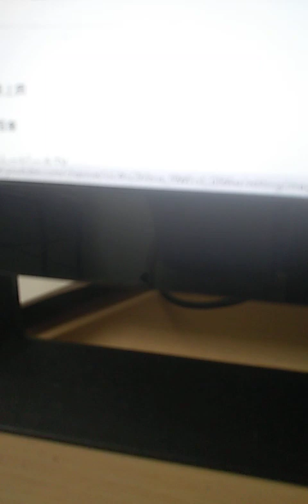工夫された制服の必要性について